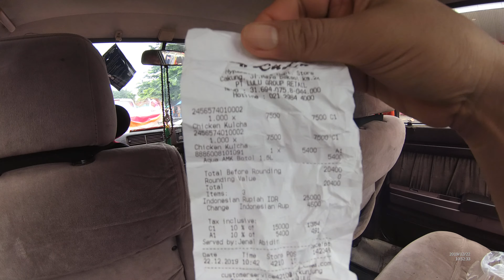Jakarta Street Food 4789 Part.3 Pulang MakanTunjang Dendeng Enak RM Pondok Duo YN020653